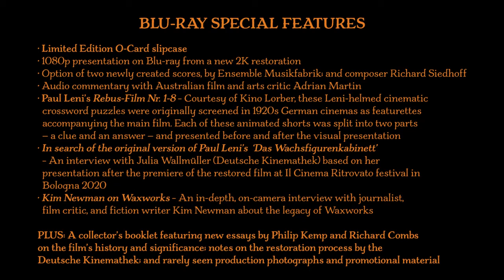Le cabinet des figures de cire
Bande annonce en VO du film "Le cabinet des figures de cire" de Leo Birinsky & Paul Leni

Résumé : Le propriétaire d'un musée de cire charge un jeune romancier d'écrire la vie de ses personnages les plus marquants. Le poète imagine les aventures de trois figures : Haroun al Rachid, Ivan Le Terrible et Jack l'Eventreur. Mais il s'endort en écrivant la troisième histoire et fait un cauchemar...